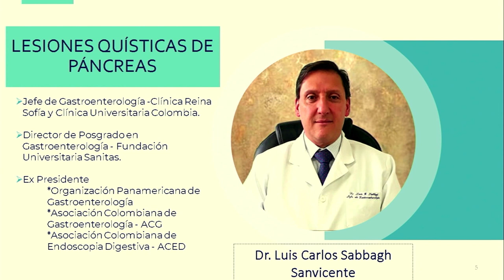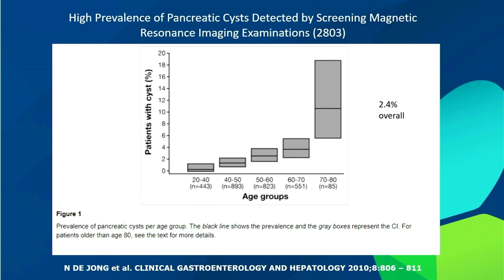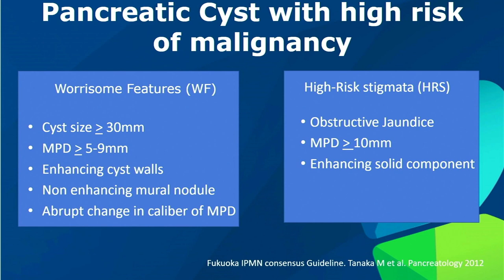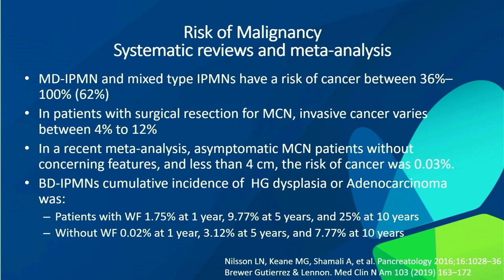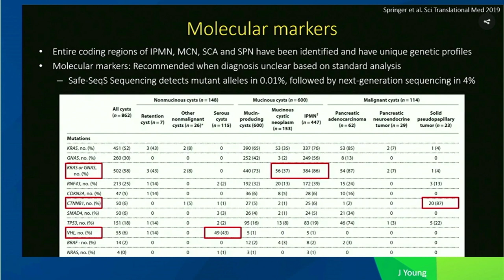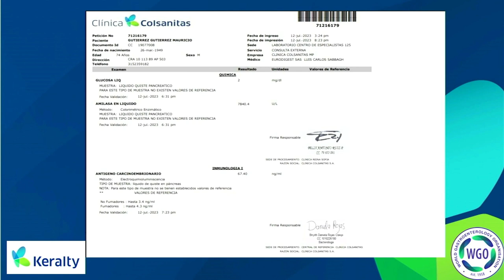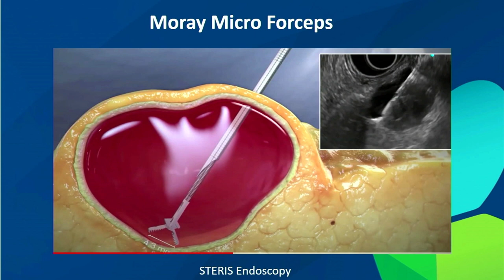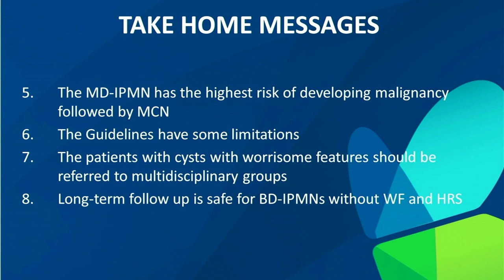DIA 1 M1Pancreas C02 Dr Luis Carlos Sabbagh Sanvicente Lesiones quísticas de páncreas